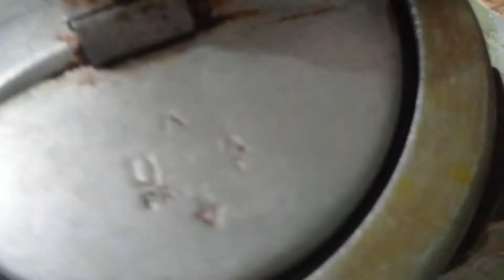ইলিশ মাছের মাথা দিয়ে কচুর শাক রেসিপি। দারুন মজা, সবুজ থাকবে, গলা ধরবে না। Ilish Macher Matha. Arum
ingredients

arum leaves
hilsha fish head
onion, garlic, salt, Turmeric powder
chilli and oil